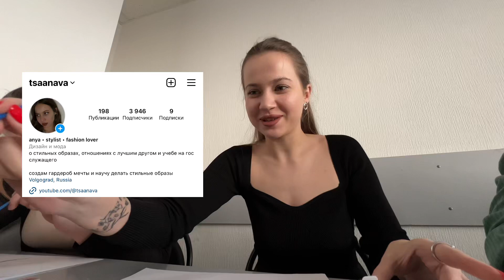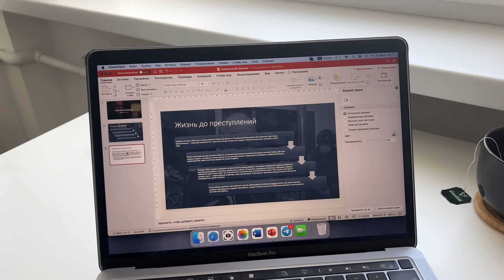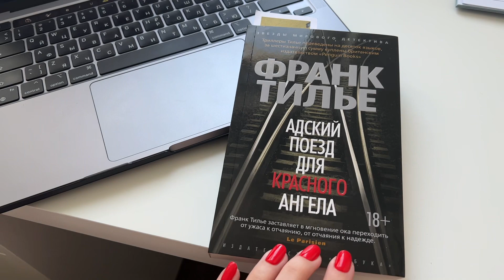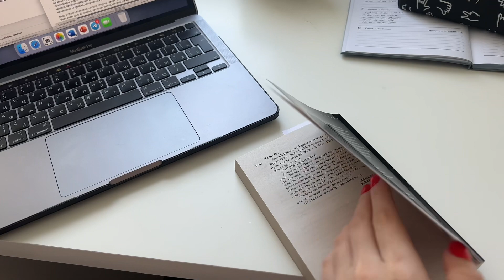VLOG 4. мистер и мисс ГМУ, снимаю пленку, убираю зимнюю обувь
всем привет, меня зовут Аня и я персональный стилист, тут о моей жизни 💗